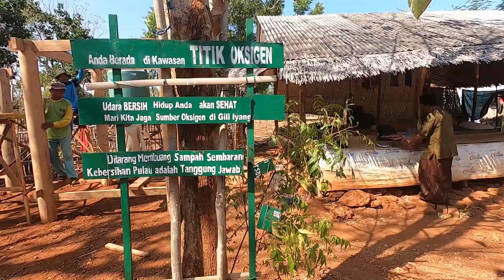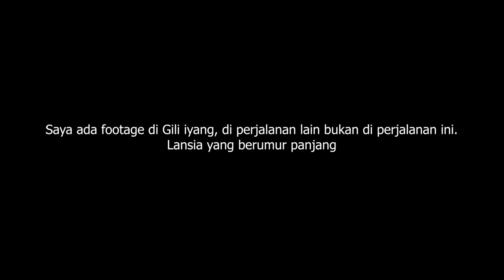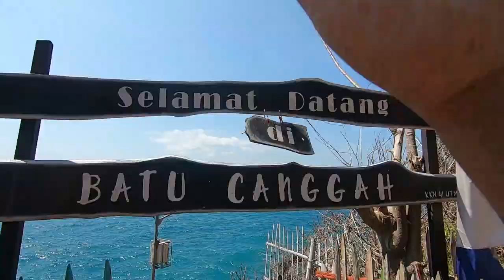Titik Oksigen Terbaik Kedua di Dunia Ternyata Ada Di Kepulauan Madura - Explore Pulau Gili Iyang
Donasi Channel
10% dari jumlah total donasi setiap bulannya akan kita sedekahkan, terima kasih
. Gili Iyang adalah sebuah pulau kecil di antara gugusan pulau-pulau di sebelah timur Pulau Madura. Secara administratif, pulau ini termasuk wilayah Kecamatan Dungkek, Kabupaten Sumenep, Jawa Timur. Ibu kota kecamatan Dungkek sendiri berada di daratan Pulau Madura.

Terima kasih.